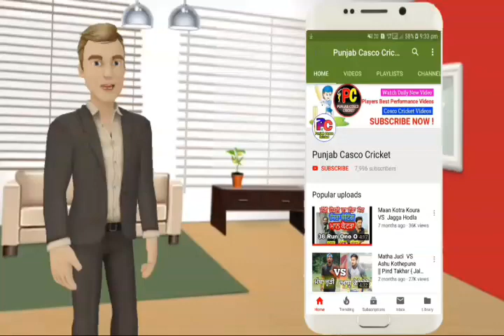ਸਿਰੇ ਦੀ ਟੱਕਰ !! Hooda Chandigarh VS Gagan Kaleke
Hooda Chandigarh Great Batting Pind Barsal Cricket Cup 2018
30 Run One Over
6 , 6 , 4 , 4 , 6 , 4 = 30 Run

Hooda Chandigarh
           VS
Gagan Kaleke

Punjab Casco Cricket
Cosco Cricket Videos
Cosco Cricket Punjab
Punjab Casco Cricket Channel
Cosco Cricket Punjab Channels